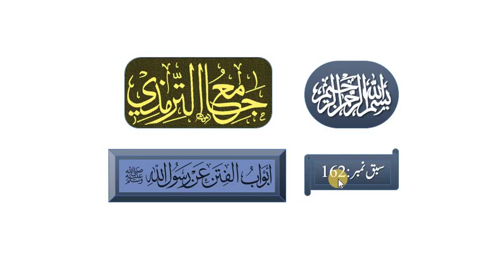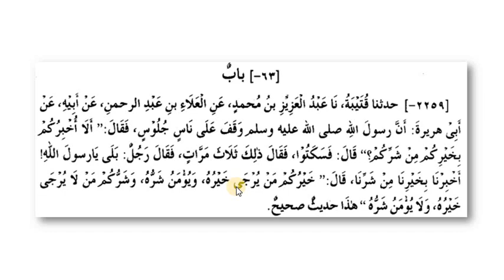ترمذی ثانی،سبق:162 بابٌ: فی الفتنۃ التی تموج کموج البحر / tirmizi sani lesson:162